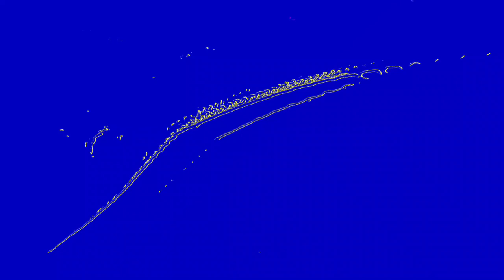[EPILEPSY WARNING] Movie 23 06 11 09h12m54s